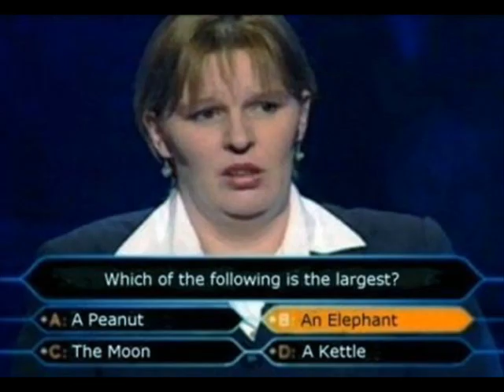Miért szomorú a gyermekem hangja? (Telefonbeszélgetés)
Miért szomorú a gyermekem hangja?